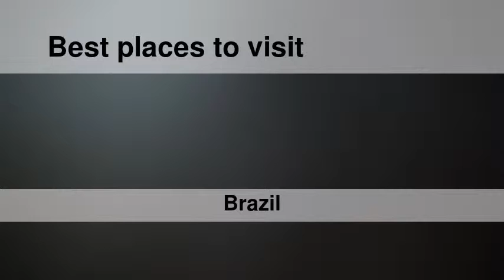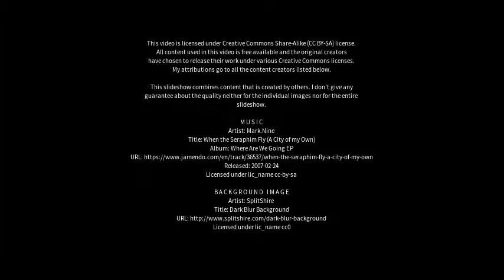Best places to visit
Best places to visit - Igarapé Miri (Brazil) Best places to visit - Slideshows from all over the world - City trips, nature pictures, etc.